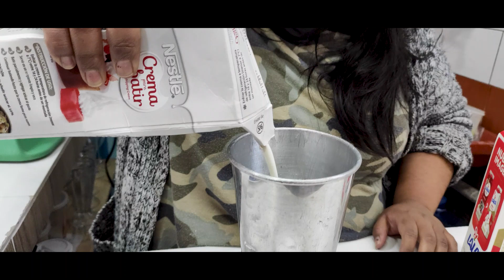LA MEJOR PASTELERIA GOURMET DE TLAHUAC - ESTILO FRANCES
Pasteleria Pattisco
Música de este vídeo
MEB - Cuánto Más
Flamingosis - Tacos